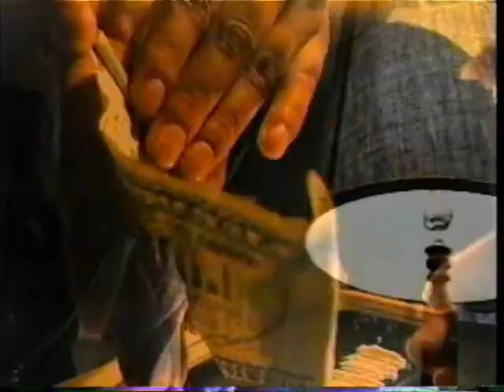Under Pressure (part 3 of 3)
This 26-minute dramatic film was a collaboration between the after-school Drama Club and the SSN  production crew.  Written by students in the Drama Club, it features three interweaving story lines that focus on pressures that many teens face (1997).